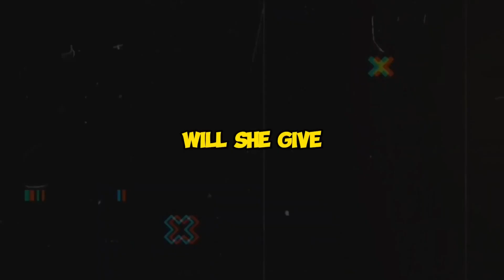Summer Walker and her GANGSTA BOO?!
Welcome to STAR STUNT, your #1 source for the most sensational celebrity gossip and news. We deliver non-stop coverage on the juiciest Hollywood headlines - from A-list hookups and breakups to the hottest red carpet and party fashion. Our team of entertainment journalists brings you witty hot takes and in-depth analysis on all the stories buzzing in Tinseltown. From Bennifer to Kimye, we dish out the latest on which celebs are dating who, wearing what, and melting down where. We release multiple videos daily to satisfy your celeb news craving.